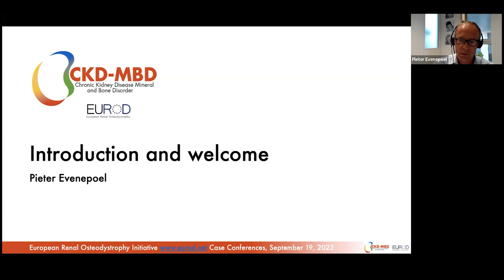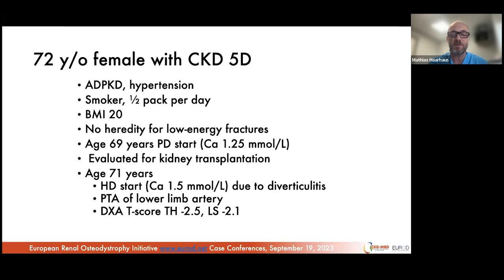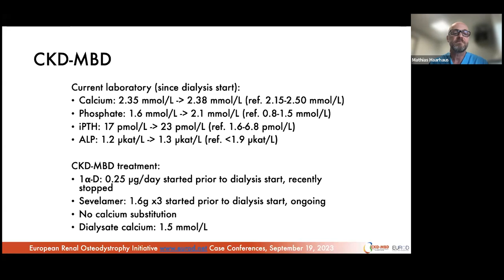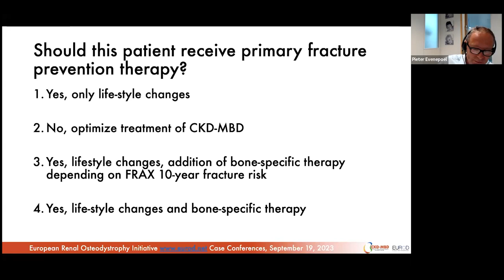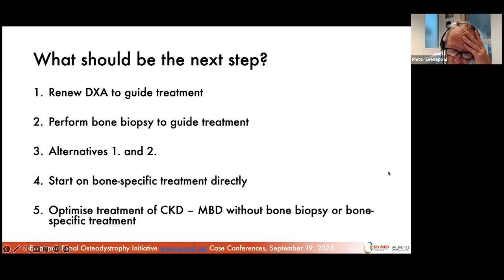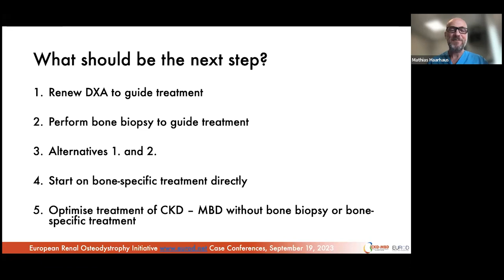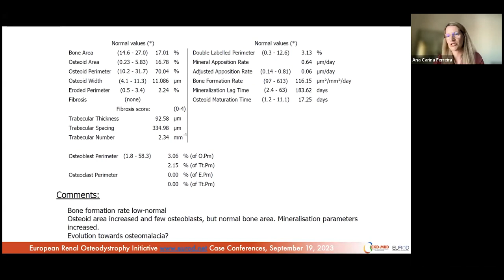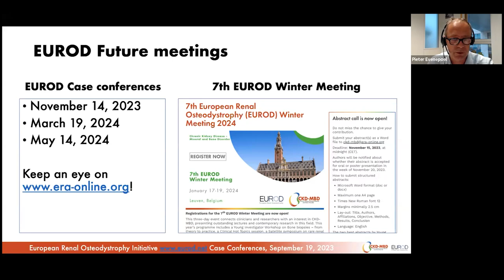A renal transplant candidate (CKD 5D) with an osteoporotic fracture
EUROD Case Conference: an initiative by the CKD-MBD Working Group

Speaker
Mathias Haarhaus, Sweden

Panellists
Anna Carina Ferreira, Portugal
Renate de Jongh, The Netherlands
Sandro Mazzaferro, Italy

Moderator
Pieter Evenepoel, Belgium